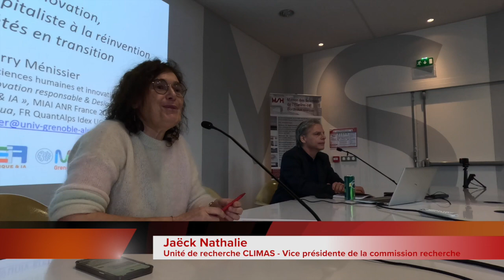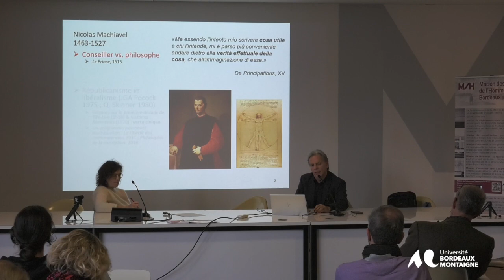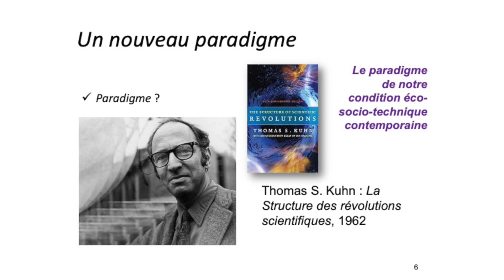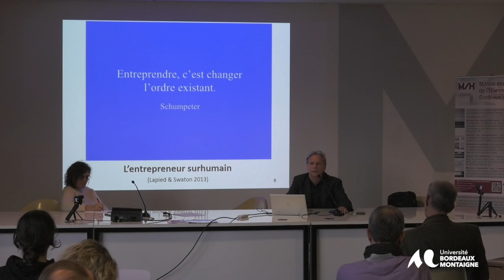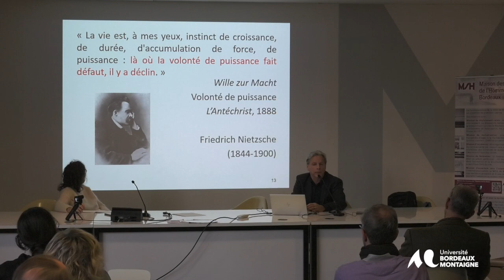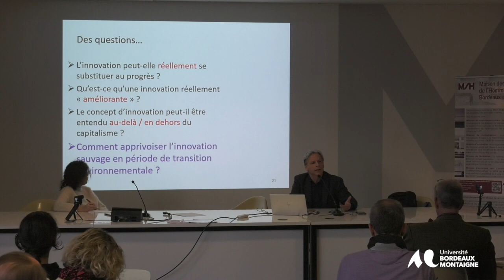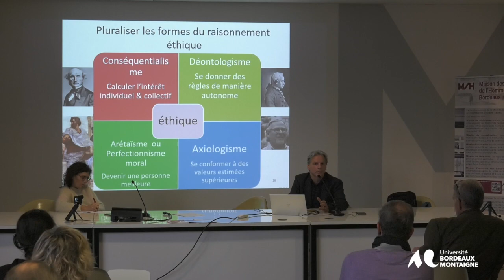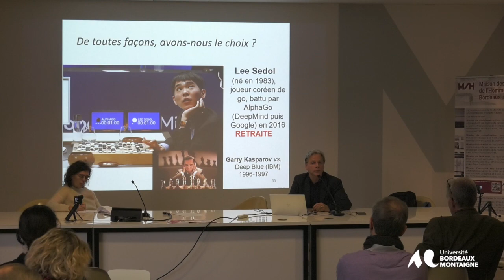Conférence de Thierry Ménissier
Penser l'innovation, de l'économie capitaliste à la réinvention des sociétés en transition

Ce qui motive notre intérêt pour la notion d'innovation est le fait que, derrière les effets de surface (comme l'appel à la nouveauté décliné sur tous les tons par le marketing lorsqu'il présente les objets et services technologiques pouvant être consommés), réside une sorte d'obsession de notre époque pour ce qui est présenté comme nouveau. Or, cette tendance se confond avec certaines thématiques fondatrices de la modernité : progrès et innovation se recoupent partiellement, et la seconde a pour ainsi dire profité de ce qui a longtemps été la bonne réputation du premier. Mais toute innovation ne constitue pas un progrès (au sens normatif du terme) et en dépit de l'habitude de considérer positivement l'innovation, si on regarde les choses de près, il s'agit d'un concept a-éthique.
Que penser de l'innovation ? Il est d'abord nécessaire de prendre acte de la variété des acceptions du terme et de relever les transformations en cours dans la qualification des processus d'émergence qu'on désigne par ce terme : si elle a initialement été définie par Schumpeter au sein de l'économie industrielle, l'innovation acquiert désormais une signification plus générale et concerne des sphères pour lesquelles elle n'avait pas été conçue. Par exemple, afin d'opérer des transformations de fond, l'Etat et les collectivités territoriales se sont, ces vingt dernières années, massivement dotés de services dédiés à l'innovation, et pratiquent abondamment le « mode projet » qui découle de cette logique. Enfin, la dernière venue des formes de l'innovation, celle qui est dite « sociale » apporte encore une autre dimension. Il faut faire l'hypothèse que sur le fond des transformations de la réalité industrielle, de la crise du désir dans les sociétés de consommation et de l'appauvrissement des imaginaire, « l'innovation sociale » apparaît comme une nouvelle forme d'institution imaginaire de la société.
Grâce à cette approche généalogique allant de l'innovation capitaliste et technologiquement déterminée à la réinvention de la réalité par les collectifs de l'innovation sociale, apparaissent des jalons pour une éthique politique de nos sociétés, dans le contexte des multiples transitions auxquelles elles doivent faire face. En d'autres termes, la requalification critique du concept d'innovation ouvre la voie pour des sciences humaines et sociales capables d'inspirer la nécessaire réinvention du monde.

Notice bio-bibliographique :
Thierry Ménissier est Professeur des Universités en philosophie à l'Université Grenoble Alpes (UGA), membre de l'Institut de Philosophie de Grenoble (IPhiG) et actuellement responsable de la chaire éthique&IA de l'institut pluridisciplinaire d'intelligence artificielle de Grenoble, MIAI, un des quatre instituts « 3IA » qui ont vu le jour suite au rapport Cédric Villani de mars 2018 : « Donner un sens à l'intelligence artificielle ». Agrégé de philosophie, il est docteur de l'EHESS (Paris) en études politiques et Habilité à Diriger les Recherches en science politique et en philosophie (IEP Grenoble). Spécialiste de la pensée politique de Machiavel, ses recherches actuelles concernent l'innovation technologique, organisationnelle et sociale, appréhendée comme un mode de transformation global des sociétés contemporaines qu'on peut qualifier de post-progressiste. Il entend dans ce cadre développer une philosophie éthique et politique qui intègre les questions posées par l'intelligence artificielle, en fonction de l'observation des secteurs dans lesquels l'activité sociale aussi bien que l'existence humaine sont actuellement transformées par le déploiement des systèmes d'algorithmes : la santé et les soins, la Justice, le travail et les institutions.
Quelques publications récentes en rapport avec l'intervention :
-       Ménissier, T. (2023), « L'art d'administrer : des techniques de gouvernement à l'expertise algorithmique », in Christophe Giolito, dir., La politique, Paris, Éditions Lambert-Lucas, p. 147-166.
-       Ménissier, T. (2023), « Les quatre éthiques de l'intelligence artificielle », Revue d'anthropologie des connaissances [En ligne], 17-2 | 2023.
-       Ménissier, T. (2022), dir., « IA, raison et mystère », Quaderni, n°105, 2022.
-       Couillet, R., Trystram, D., Ménissier, T., "The Submerged Part of the AI-Ceberg [Perspectives]," IEEE Signal Processing Magazine, vol. 39, no. 5, pp. 10-17, Sept. 2022, doi: 10.1109/MSP.2022.3182938.
-       Ménissier, T. (2022), « Innovation, from consumption to reinvention of socialization », Philosophy & Technology, 35, 66.
-       Ménissier, T. (2021), Innovations. Une enquête philosophique, Paris, Editions Hermann, 2021, 272 pp.